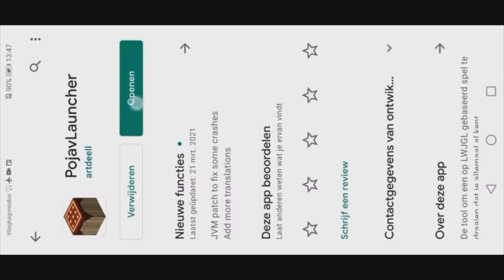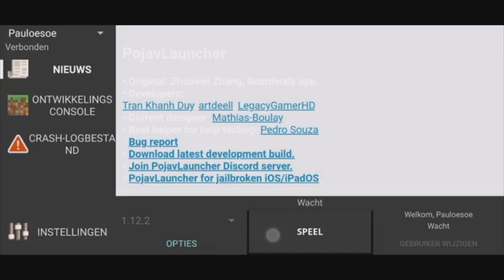MINETOPIA OP JE TELEFOON 📱 [TUTORIAL]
🗣 Hey Zuivies van ons kanaal.

5-5 WOENSDAG 12 UUR LIVESTREAM 10 UUR TOT 10 UUR!

Als je op cromebook bent en je wilt downloaden en anders ga naar je app store van iphone en type pojavlauncher in en je doet het zelfde wat ik deed!

►  Dit kanaal is van Paulus & Niels!

💡 Wil je niks missen op ons kanaal, Doe het *Belletje* aan!

( IP:   ) play.dusdavidgames.nl

⌚ Bedankt voor je tijd, dat je naar deze beschrijving heb gelezen!